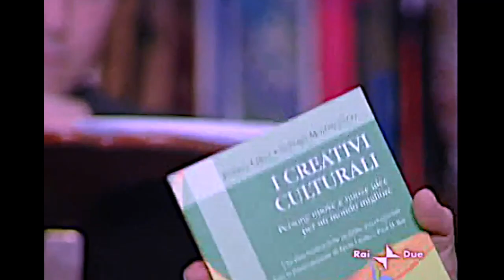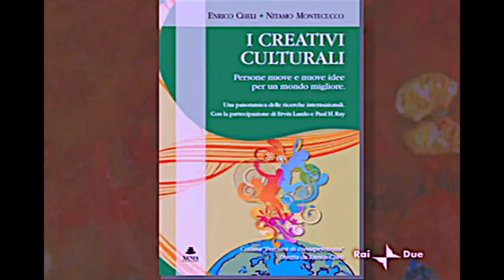"Quando i medici con la scusa di curarmi mi facevano l'Elettroshock" / Prof. La Porta - 14.12.2009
"Un estratto di un video da me già pubblicato per esteso il 30 dic. 2021 ma del quale vorrei qui riproporre - a distanza di 2 anni - 2 momenti significativi.
Il primo. Sono passati quasi 2 anni da quando l'ho pubblicato su questo mio canale YT che non ha qualche 100mila iscritti, ma neppure qualche decina.  Però le visualizzazioni sono risultate in 2 anni poca cosa.
Ne sono passati molti di più da quando la trasmissione "Inconscio e magia" è stata mandata in onda dalla RAI e cioè il 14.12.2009,  cioè 14 anni fa. !
Ora la RAI l'ha passato a notte fonda. Una coincidenza che certi argomenti  venivano passati a notte fonda ?. Non lo so. Ma l'argomento illustrato dal Prof. Cheli a mio avviso non è cosa da poco. E questo ovviamente a prescindere dalle view sul mio canale YT.
Il Futuro del nostro pianeta ed il rispetto della volontà della "maggioranza di chi lo abita, presa in considerazione negli studi citati nella pubblicazione, fra cui quello del Prof. Cheli che riguarda l'Italia. Tutti sappiamo ormai del fenomeno degli "ecovandali" . Ma io non mi fermerei solo all'aspetto dell'imbrattamento delle opere d'arte e del blocco del traffico.
Mi soffermerei piuttosto sull'aspetto eco-sordità-dissonanza cognitiva della maggioranza dei governi mondiali compresa l'Italia a fronte degli studi pubblicati nel 2009, sia in merito ai dati scientifici che a quelli statistici in essi riportati.
Secondo i quali la "maggioranza" di noi Italiani (con le donne in leggera prevalenza) pari pari a circa  il 75%,  vorrebbe un Pianeta Terra eco-compatibile sia dal punto di vista delle risorse "limitate" (ma all'ultimo COP 28 non sembra che interessi molto) delle materie prime che dal punto di vista di eco-ragionevolezza-serenità-interpersonale sociale. Della quale abbiamo sempre più necessità e bisogno direi quotidiani visto il trend in crescita della violenza che ogni giorno viene citata in cronaca.
E qui arriva il secondo momento.
L'appello letto dal Prof. La Porta che leggendo il messaggio del Sig. Gelo - come dichiarato nel video -  è "da brividi" .
Le coincidenze della (mia) vita mi hanno portato a ritrovare il VHS originale registrato nel 2009 proprio ieri; e quindi a riascoltare questo appello mentre sto mixando i Canti Orfici di Dino Campana.  Poeta ormai noto che come molti sanno - al pari del SIg. Nicola Gelo - nella sua vita qualche problema con l'Elettroshock l'aveva avuto.
Ecco la dichiarazione del Sig. Gelo

"Quando medici ed infermieri, con la scusa di curarmi mi torturavano e mi facevano gli  Elettroshock, io mi rifugiavo nella mia seconda ombra. E non sentivo più niente.

Come non terminare quindi con le parole del Prof. La Porta
"Il Sig. Gelo - ed io aggiungo Dino Campana - vittima di questa nostra ossessione  di giudicare SEMPRE secondo un metro di normalità per cui la più piccola divergenza è sufficiente per essere messi ai margini di questo mondo"

00:00 - I CREATIVI CULTURALI - Prof. Enrico Cheli
04:20 - Appello del Prof. La Porta e citazione del Sig. Nicola Gelo.